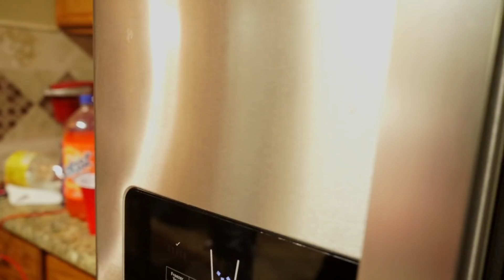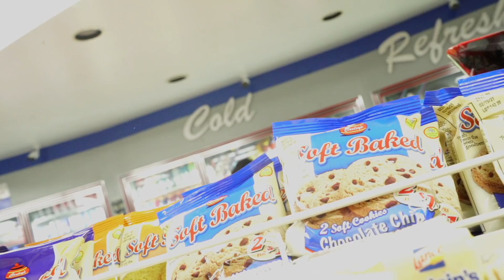Sada Baby + Peso Peso in Houston by HonchoMGMT Productions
FREE BOBBY UNTIL ITS BACKWARDS!!